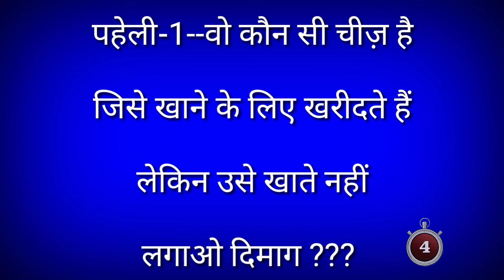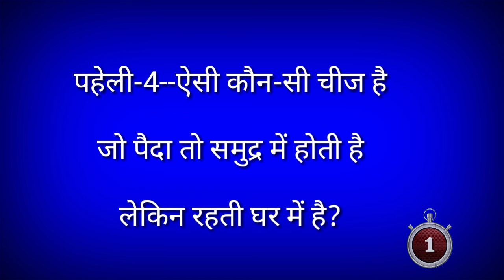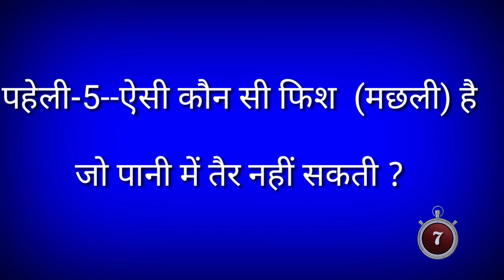ऐसी कौन सी चीज है, जो पैदा तो समुद्र में होती हैं, लेकिन रहती तो घर मे हैं? //हिन्दी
ऐसी कौन सी चीज है, जो पैदा तो समुद्र में होती हैं, लेकिन रहती तो घर मे हैं? //हिन्दी पहेली//मजेदार पहेली